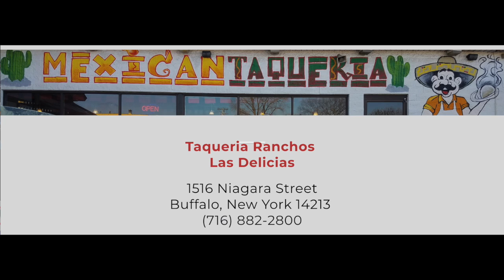SFWNY 7-6-2018: with Erica Leon-Torres, Planned Parenthood, & Kelly Hernandez, Well Health Care Plan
SFWNY 7-6-2018: Talks with Erica Leon-Torres, Planned Parenthood (and Hispanic Heritage Council WNY Director) and Kelly Hernandez, Well Health Care about the importance of building trust and developing relationships between organizations and community, and between Latino parents and their children on the taboo topic of sex.